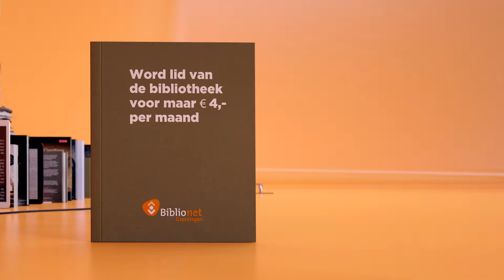Word lid van de bibliotheek voor maar €4,- per maand